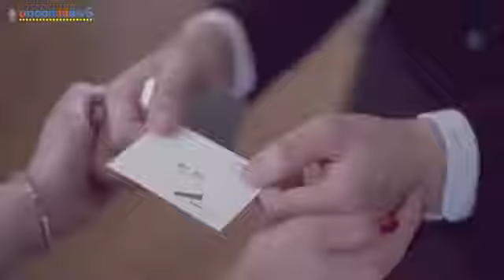平愛梨、手で同僚男性をメロメロに 資生堂『フェルゼア』Web動画「伝説のOL 五秒霧子」